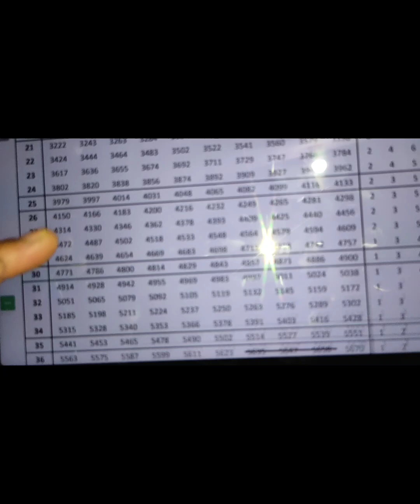How To Use Log Table | Log Table kaise dekhte hain | Log Table kaise use karte hain science #3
logs
how to use log table
log table how to use
Log table
Log value kaise nikale
log table kaise dekhein
log table se log value kaise nikale
problems
antilog of any number
g and antilog table
how to find antilog
Antilog table
shorts
Log table use kaise kre
myd channel
rock squad
Viral shorts